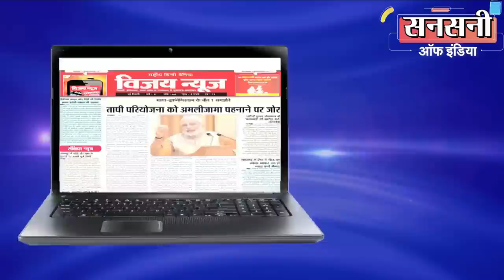गली गली घुमकर साड़ी बेचने वालों ने डकैती व लूट की वारदातों से मचा रखा था आतंक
सेंट्रल डिस्ट्रिक्ट की एएटीएस टीम ने एक ऐसे गैंग का भांडाफोड़ किया है जो दिन में गली गली घुमकर साड़ी बेचते और रात होते ही लूट की वारदात को अंजाम दिया करते थे। यह गैंग सिर्फ सोने के आभूषण पहने लोगों को ही निशाना बनाता था। इस गैंग ने दिल्ली एनसीआर में डकैती और लूट की सिलसिलेवार वारदात को अंजाम देकर आंतक मचा रखा था। गैंग एक ही दिन में पांच से छह लूटपाट और डकैती की वारदात को अंजाम दे देता था। यह गैंग इतना शातिर था कि लूटपाट की वारदात के लिए चोरी के वाहन इस्तेमाल करता था।
गैंग के दो बदमाश यूपी के मुजफ्फरनगर निवासी 25 वर्षीय मुहम्मद मुस्तकीम  और 35 वर्षीय मेंहदी हसन को गिरफ्तार किया गया है। गिरोह का सरगना मुहम्मद मुस्तकीम है।
गैंग के तीन सदस्य सुल्तान, सावेज और एक अन्य अभी फरार हैं।
फिलहाल इनकी गिरफ्तारी से पुलिस ने दिल्ली एनसीआर के 9 मामले सुलझाने का दावा किया है। पुलिस आरोपियों को रिमांड पर लेकर उनसे पूछताछ कर बाकी वारदातों का पता लगाने का प्रयास कर रही है।

पुलिस ने बदमाशों के पास से लूट की कार, पिस्टल, सोने की चेन, अंगूठी और लूटा गया स्कूटर बरामद किया है।

सेंट्रल डिस्ट्रिक्ट की डीसीपी श्वेता चैहान के अनुसार शिकायतकर्ता नितिन धवन ने बताया कि दिनांक आठ जून 2022 की रात करीब 10 बजकर 25 मिनट के आसपास वह अपने दोस्त के साथ अपने घर के पास खड़ा था। तभी राजस्थान नंबर आरजे 2541 की एक शेवरले क्रूज कार से   अचानक चार लोग नीचे उतरे और हथियार के बल पर नितिन से मारपीट कर वे उसकी सोने की चेन, सोने का कड़ा और सोने की अंगूठी लूट कर अपनी कार में मौके से फरार हो गए। इसकी कीमत दस लाख रुपये बताई गई। पूरी घटना सीसीटीवी कैमरे में कैद हो गई।

इस घटना को लेकर थाना राजेंद्र नगर में एफआईआर संख्या 167/22 के तहत मामला दर्ज किया गया था।

लूट की वारदात से इलाके में दहशत का माहौल बन गया था। मामले की गंभीरता को देखते हुए डीसीपी श्वेता चैहान ने दो टीमों का गठन किया। योगेश मल्होत्रा एसीपी ओपरेशन की सुपरविजन व संदीप गोदारा इंचार्ज सेंट्रल डिस्ट्रिक्ट एएटीएस के नेतृत्व में पहली टीम  एसआई मजीद खान, रविशंकर, एएसआई अजय, उम्मेद, कंवरपाल, राकेश, परवीन, लुकमान, हैड कांस्टेबल विनोद, शेखर, निर्मल, सुरेंद्र, परवीन,  अतुल, संदीप, धीरज और राजेश की बनाई गई। राजेश बराड एसएचओ राजिंदर नगर के नेतृत्व में एसआई धर्मेंद्र, हैड कांस्टेबल प्रदीप और नरेंद्र की दूसरी टीम का गठन किया गया।

सेंट्रल डिस्ट्रिक्ट एएटीएस की टीम ने सबसे पहले क्राईम सीन के आसपास लगे सीसीटीवी कैमरों को खंगाला। सीसीटीवी फुटेज को बारिकी से स्कैन करने पर टीम ने पाया की  राजस्थान नंबर आरजे 2541 की एक शेवरले क्रूज कार से पांच लोगों ने लूट की वारदात कों अंजाम दिया था। सभी संदिग्धों ने मास्क और टोपी पहन रखी थी।

जीपनेट पर सर्च करने पर टीम को पता चला कि वारदात में इस्तेमाल कार को दिनांक दो जून 2022 को गाजियाबाद इलाके से लूटा गया था।

सेंट्रल डिस्ट्रिक्ट एएटीएस इंचार्ज संदीप गोदारा की टीम के सामने सबसे बड़ी चुनौती अपराधियों की पहचान करना था। एएटीएस इंचार्ज संदीप गोदारा ने दिल्ली एनसीआर में मुखबिरों का जाल बिछा दिया।

जांच के दौरान टीम को यह भी पता चला की राजेंद्र नगर की घटना से पहले उसी दिन सुबह हरि नगर इलाके में स्कूटी सवार एक युवक से हथियार के बल पर सोने की चेन उसी कार में सवार होकर लूटी गई थी।

टीम को शकरपुर इलाके की एक विडियों रिकार्डिग भी मिली जिसमें कुछ बदमाश बन्दुक के दम पर एक दुकानदार को लुटने की कोशिश कर रहे थे लेकिन दुकानदार के शोर मचाने पर सभी बदमाश मौके से भाग गये।

सेंट्रल डिस्ट्रिक्ट एएटीएस इंचार्ज संदीप गोदारा की टीम सीसीटीवी फुटेज में कैद अपराधियों के क्राईम करने की मोडस ऑपरेंडी की मदद से उनकी पहचान के लिए अथक प्रयास कर रही थी।

शुरूआती जांच में टीम को पता चला की यह गैंग पहले स्कूटी, वाईक या कार को लूटता है फिर पुलिस को चकमा देने के लिए उसी वाहन से वारदात को अंजाम देता है। टीम को यह भी पता चला की यह गैंग इतना शातिर है कि एक दो वारदातों के बाद चोरी के वाहन को छोड़ देता था और आगे वारदातों के लिए दूसरे वाहन को लूटता था।

राजेंद्र नगर की डकैती की घटना के बाद टीम ने पांच दिनों तक कड़ी मेहनत की और राजेंद्र नगर से डाबरी तक 20 किलोमीटर के दायरे में जिस रूट से बदमाशों के भागने की आशंका थी उस रूट पर पड़ने वाले सभी कॉर्नर्स, मल्टीप्ल टर्न्स, मकानों, दुकानों, बस स्टॉप और रेड लाइट पर लगे सैकड़ो सीसीटीव फुटेजों को खंगाला।

राजेंद्र नगर में डकैती की वारदात को अंजाम देकर चोरी की शेवरले क्रूज कार से भागते समय वदमाशों ने कई जगह रेड लाइटों को जम्प किया था। रेड लाइट जम्प करने का ऑफेंस ट्रैफिक के कैमरों में कैद हो गया था।

ट्रैफिक के कैमरों की मदद से टीम ने गैंग के आने और जाने का रूट बनाया तो पता चला की डाबरी इलाके में कहीं छुपे हुए हैं।

किन्तु टीम के पास न तो बदमाशों का कोई मोबाईल नंबर था न ही यह पता था की डाबरी इलाके के किस घर में छुपे हुए हैं। लेकिन ट्रैफिक के कैमरों से मिले चोरी की शेवरले क्रूज कार के रूट से टीम इस बात के लिए जरूर श्योर थी की बदमाश डाबरी इलाके में ही कहीं आकर छुप गए हैं।

डाबरी जैसे घनी आबादी भरे इलाके से एक शेवरले क्रूज कार खोजना अपने आप में बहुत बड़ा चैलेंज था लेकिन सेंट्रल डिस्ट्रिक्ट एएटीएस की टीम पिछे नहीं हटी और डाबरी इलाके में मुखबिरों को एक्टीव कर दिया।

लेकिन मुखबिरों को एक्टीव करने के बाद भी टीम के हाथ कुछ न लगा। अब गैंग को दबोचने के लिए सेंट्रल डिस्ट्रिक्ट एएटीएस इंचार्ज संदीप गोदारा ने दूसरा रास्ता अपनाया। टीम अब खबरियों की दी गई जानकारी पर निर्भर नहीं रहना चाहती थी। बदमाशों को दबोचने के लिए संदीप गोदारा ने डाबरी इलाके में हर घर, दुकान, आफिस, पार्किंग व धार्मिक स्थलों पर खड़ी हर एक शेवरले क्रूज कार को जांचने की रणनीति बनाई।